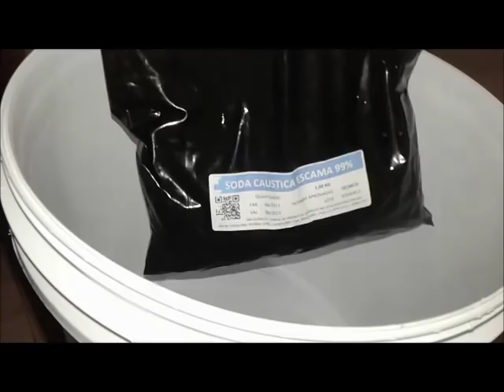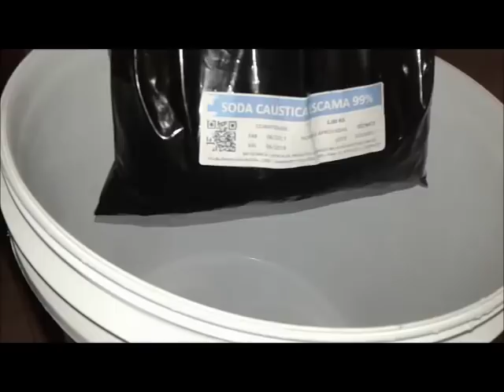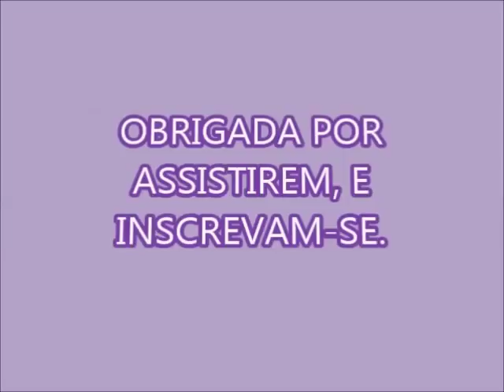Outro Sabão Que Deu Errado!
★ Ingredientes ★

✅ 4 Litros De Óleo Em Temperatura Ambiente.
✅ 4 Litros De Água Em Temperatura Ambiente.
✅ 1 Kg De Soda Cáustica.
✅ 1 Detergente.

Venha Participar Do Nosso Grupo No WhatsApp.

Não Esqueça De Comentar, Curtir, Clicar Nas Propagandas, Compartilhar, Enfim, Interajam Com O Canal.